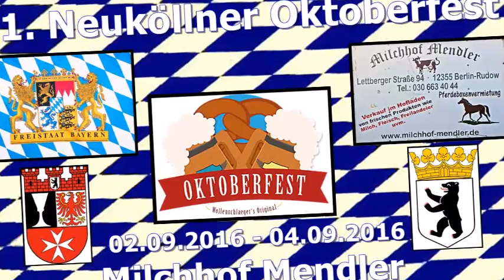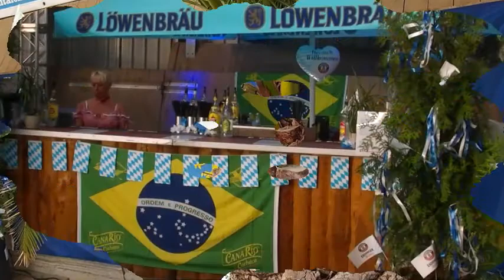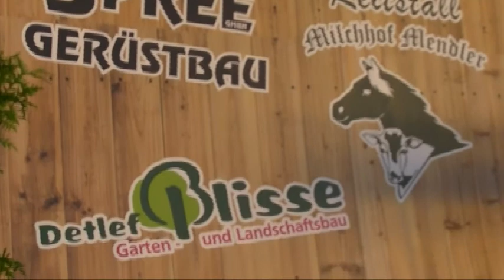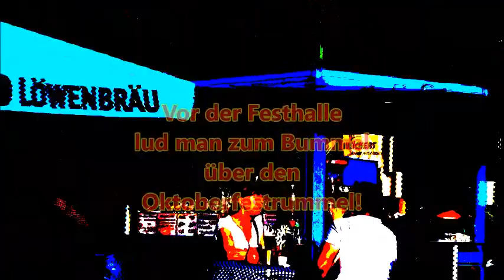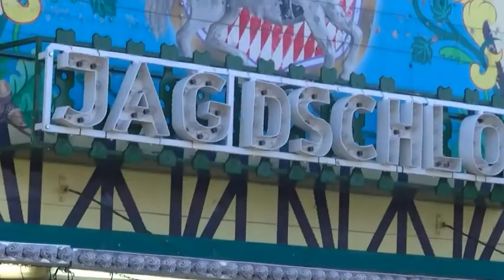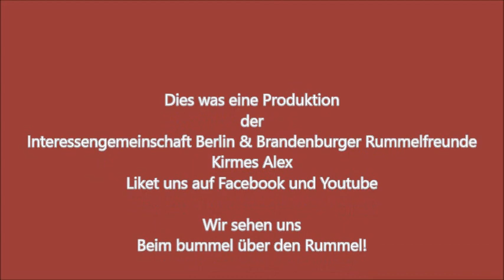1 Neuköllner Oktoberfest 2016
1. Neuköllner Oktoberfest auf den Milchhof Mendler in Rudow.
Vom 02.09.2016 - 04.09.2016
Wir von der Interessengemeinschaft Berliner & Brandenburger Rummelfreunde haben den Berliner Oktoberfest Check 1 gedreht!
Thilo Wollenschläger blies als Erster zur Oktoberfestsaison und viele kamen.
Doch seht selber.